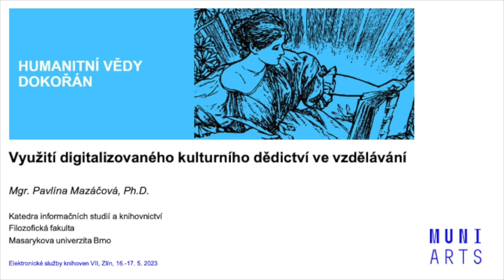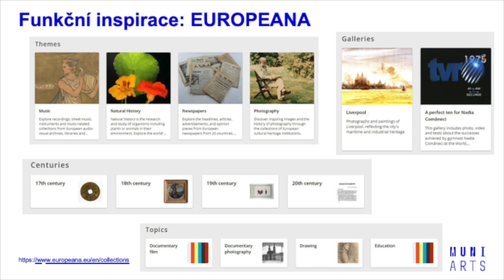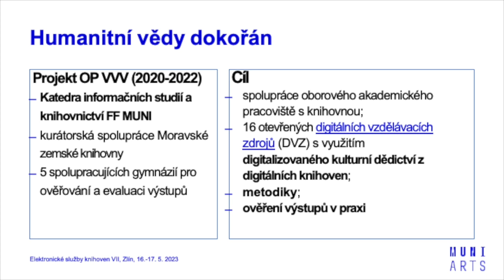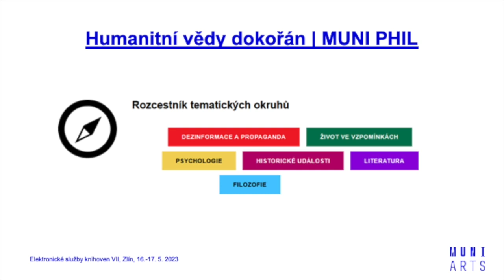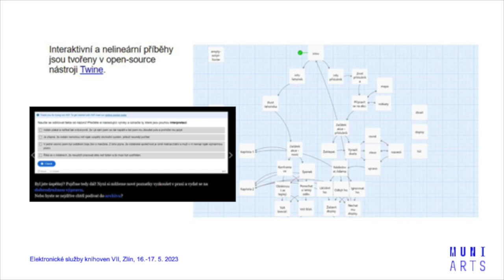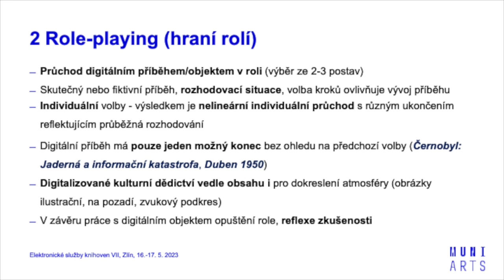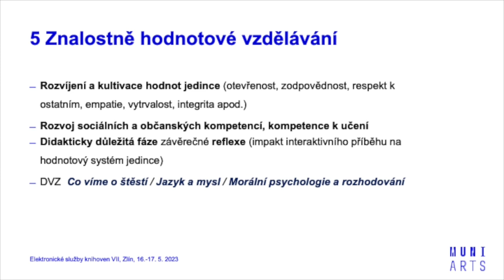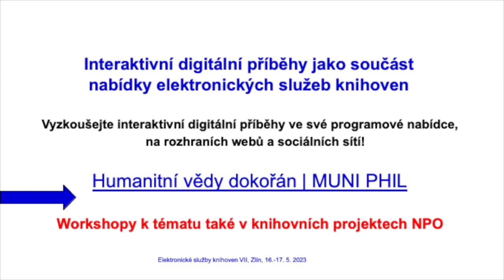Konference ESK VII. Pavlína Mazáčová: Humanitní vědy dokořán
Mgr. Pavlína Mazáčová, Ph.D. z Masarykovy univerzity odpovídá na otázku, zda lze digitalizované kulturní dědictví přenést jako vzdělávací obsah do současného školního prostředí. Je možné zaujmout teenagery humanitními tématy prostřednictvím digitálních technologií? Jaké didaktické přístupy jsou pro to vhodné a proč? Jaký význam a dopad má v tomto kontextu spolupráce akademiků a knihovníků? Příspěvek v transdisciplinárním rámci informačních a pedagogických věd představí a odborné praxi nabídne výstupy tříletého projektu Humanitní vědy dokořán, který vznikl na Katedře informačních studií a knihovnictví Filozofické fakulty Masarykovy univerzity v Brně.